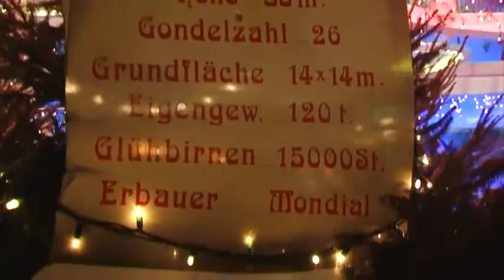ZEBRAVISION | #26 | 2015/2016 | AUF DEM WEIHNACHTSMARKT MIT TIM ALBUTAT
Winterzeit ist Weihnachtsmarktzeit – natürlich auch für die Zebras. Zur Feier des letzten Spielerporträts im Jahr 2015 haben wir uns deshalb gemeinsam mit Mittelfeldspieler Tim Albutat einen Kinderpunsch gegönnt.